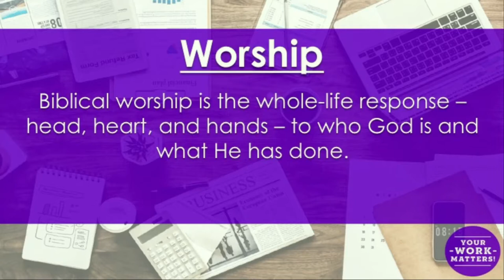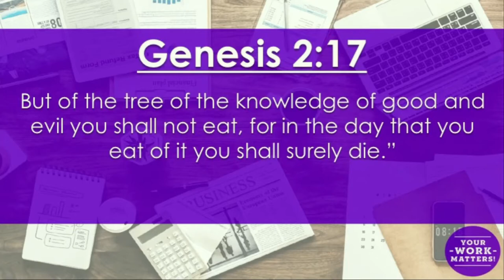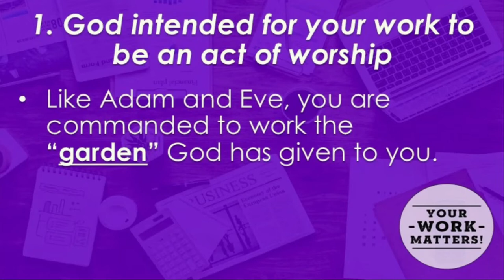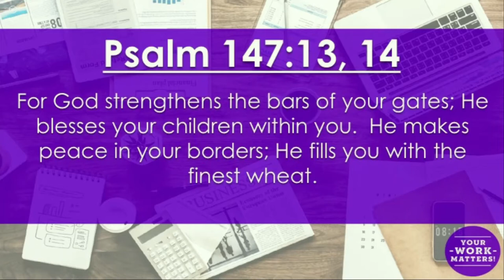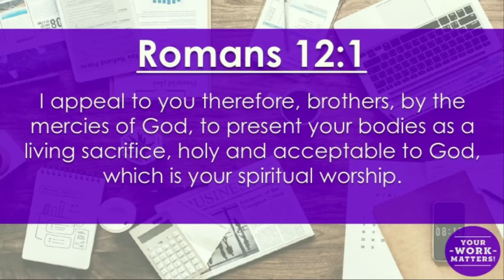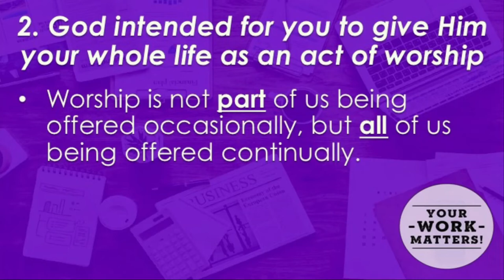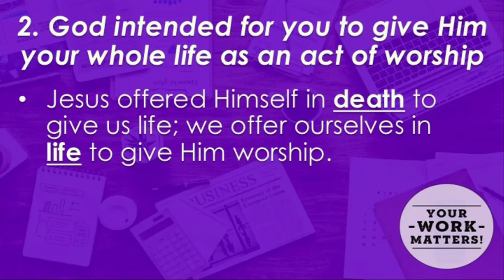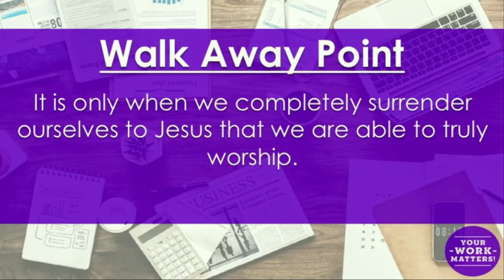Work As Worship